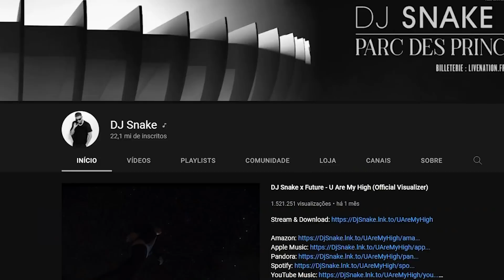10 Parcerias Musicais Que Quase Ninguém Lembra Mais 🤔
É fato que muitas músicas se tornaram descartáveis hoje em dia, isso pela quantidade de lançamentos. Alguns Feats entre Brasileiros e Gringos acabaram meio que passando despercebido pelo público, outros nem tanto. Relembraremos nesse vídeo essas parcerias inusitadas que acabaram sendo esquecidas pela maioria do público. Confira agora: 10 Parcerias Musicais Que Quase Ninguém Lembra Mais .

Me Siga : @thiagomoreira1999

Instagram do editor: @petterartoficial